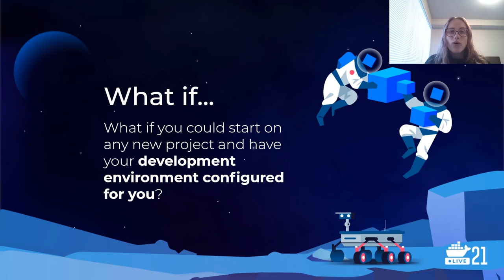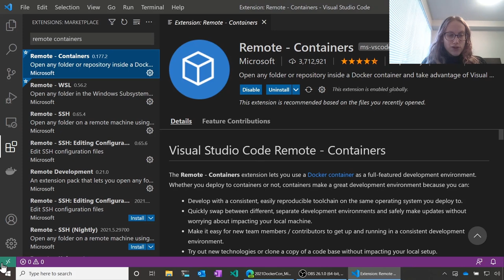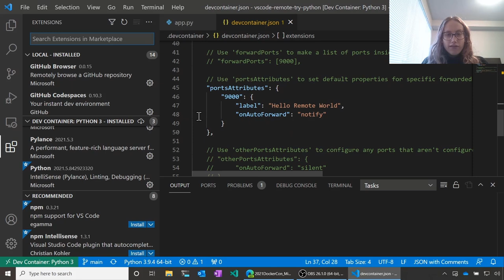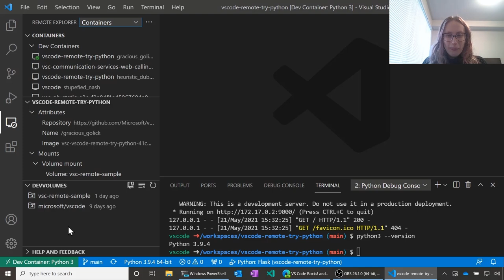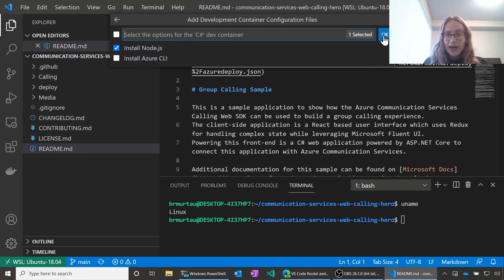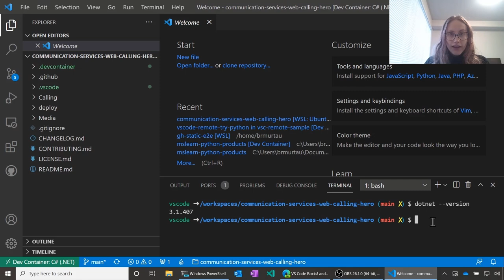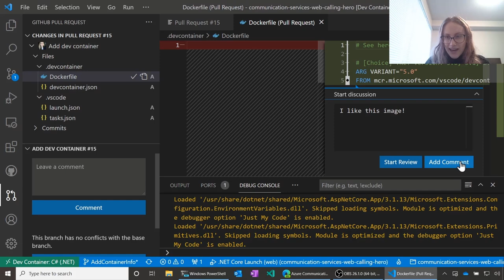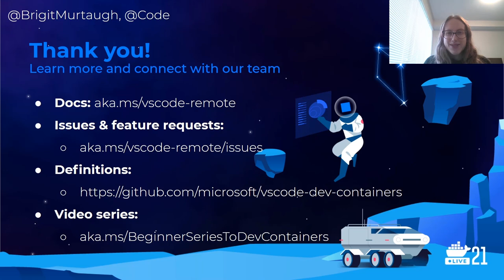DockerCon 2021: Container-Based Development with Visual Studio Code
Speaker: Brigit Murtaugh